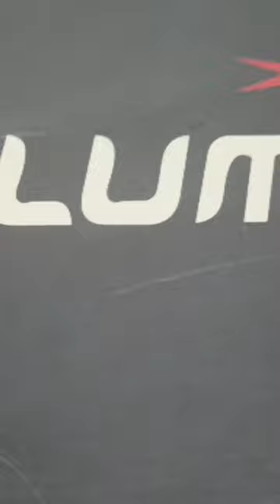Columbus Gold shoes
columbus shoes#shoes under 1500shoes under 1000Columbus shoes reviewbest shoes under 1000best columbus shoes under 2000campus shoescolumbus mens shoes under 2000sports shoesColumbus gold shoesrunning shoesblue sports shoestop 5 shoesnavy color sports shoescolumbus sports shoescolumbus new shoescoloumbus shoes unboxingcolumbus latest shoescolumbus retro shoesunboxing shoes columbuscolumbuss shoes